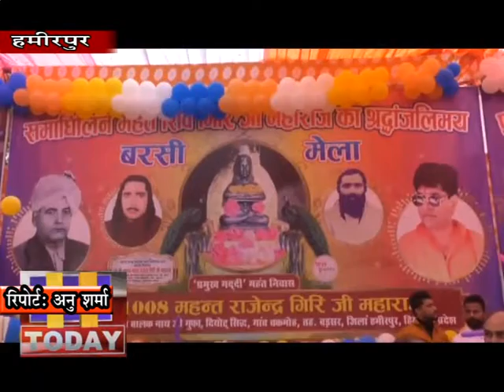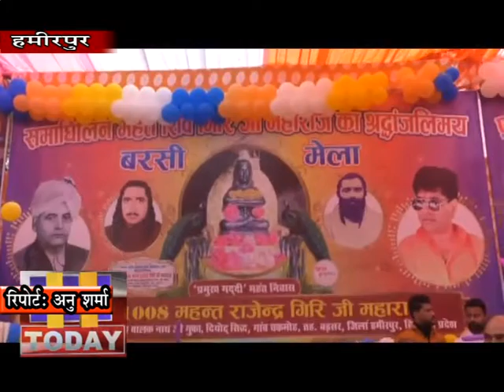20 FEB N 1 B 1 कांग्रेस के आबकारी नीति के बयानों पर वीरेन्द्र कंवर ने दिया जबाव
प्रदेश सरकार की आबकारी नीति के तहत शराब नीति में हुए बदलाव पर कांग्रेसी नेताओं की बयानबाजी पर ग्रामीण विकास पंचायती राज, पशु पालन एवं मत्स्य पालन मंत्री वीरेन्द्र कंवर ने करारा जबाव देते हुए कहा कि जब वीरभद्र सिंह की सरकार में आबकारी नीति अपने चहेतों के लिए बनाई थी और जो पैसा कोष में जाना था वह पैसा वीरभद्र सिंह के चहेतों की जेब मे जाता था।1008 श्री गुरू राजेन्द्र गिरि महाराज जी, प्रमुख गद्दी श्री सिद्ध बाबा बालकनाथ जी गुफा दियोटसिद्ध द्वारा समाधिलीन  1008 मंहत शिव गिरि जी महाराज की 16वीं बरसी के उपलक्ष्य में उत्तरी भारत के प्रसिद्ध सिद्धपीठ बाबा बालकनाथ  दियोटसिद्ध में  सिद्ध बाबा बालकनाथ की विशाल चैंकी तथा अखंड भंडारा का आयोजन किया गया।